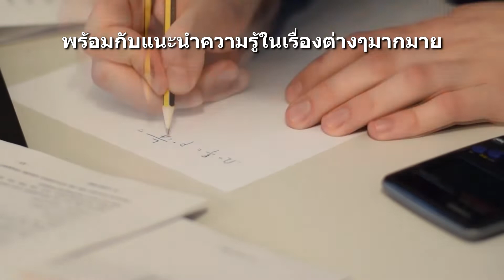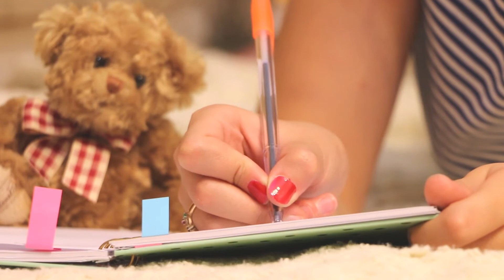สิริเรียนภาษาอังกฤษ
ณ.ห้องเรียนวิชาภาษาอังกฤษ
คุณครูกำลังอธิบายให้นักเรียนฟัง
พร้อมกับแนะนำความรู้ในเรื่องต่างๆมากมาย
มีนักเรียนหลายคนนั่งเรียนกันอย่างตั้งใจ
พร้อมทั้งมีการถามตอบปัญหาต่างๆร่วมกัน
คุณครูเหลือบไปเห็น สิริ
กำลังตั้งอกตั้งใจจดบันทึกการเรียน
ด้วยความอยากรู้ว่า
สิริ จะเข้าใจในเรื่องที่เรียนมากน้อยแค่ไหน
ครูจึงถาม สิริ ว่า
ครู : สิริ Dog แปลว่าอะไร
สิริตอบ : ครูอย่ามาหลอกหนู
ครูจึงถามต่อ : ครูหลอกอะไรคะ
สิริตอบ : What ต่างหากที่แปลว่า อะไร
ครู : ?

ติดตามชมวิดีโอแนะนำของลุงชาติได้ที่นี่

วอนลมฝากรัก_0_33_61197_Rev
ไก่นาตาฟาง_60439_0_39_Rev